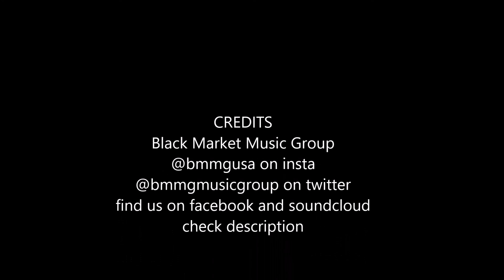J.I. -Swerving (Official Music Audio)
J.I. -Swerving (Official Music Audio) new artist

@BMMGUSA ON INSTA

Squad Waka Flocka Flame Remake Flockaveli Brick So Icy icey 1017 32 Ent Gucci Mane Oj Da Juiceman Soulja Boy Itsartnotacr1me Tay Don YTbEaTzZ Rick Ross BStrap305 Shawty Redd D.Rich music Muzic Hit YG Hootie Popa Smurf D4L Lo Young Jeezy Fl Studio Drumma Arabbmusik Drum Kit Instrumental Vybe Beats KE On The Track Runners Kane Beatz Justice League Trapaholics South Side New VSTPyroman Beatmaker YT Beatz On The Track Brick Squad Lex Luger Type Beat BSM BRICKSQUAD MONOPOLY NEW YUNG KADE EVERYDAY IS CHRISTAMS FEATURING ZONE6 SINISTER SOSA MO GUAP FETTI GANG 32 ENTERTAINMENT DJ JOEY TRAP MIXTAPE 808 VST SYNTH RAP TRAPPIN FREE DOWNLOAD r&b rap hip hop NiggaWhoDTrain itsArtNotAcrime JokaaMadeThisOnelil wayne hip hop barak obama chris brown rhianna awards grammy grammys dance Mr. Carter Feat. Jay-Z A Milli Got Money Feat. T-Pain Comfortable Feat. Babyface Dr. Carter Phone Home Tie My Hands Feat. Robin Thicke Mrs. Officer Feat. Bobby Valentino Let The Beat Build Shoot Me Down Feat. D. Smith Lollipop Feat. Static Major La La Feat. Brisco & Busta Rhymes Playing With Fire Feat. Betty Wrigh You Ain't Got Nuthin Feat. Juelz Santana & Fabolous Dontgetit 2pac tupac shakur 50 cent biggi diddy dmx mike tyson wwe Timbaland xzibit nelly eminem slim shady akon mario kanye west Lil Mama featuring Chris Brown T-Pain;Lil T-Pain Shawty Get Loose Rap Music Video Lil Mama g-slide gslide tour bus Lip Gloss hip machinima animation game movies news comedy gta grand theft auto videos funny hop dance rap soulja boy crank that huey kanye ciara 50cent rihanna Lil Mama Lip Gloss hiphop hip hop dance krump rap soulja boy crank that huey kanye fergie ciara 50cent rihanna beyonce Urban Music News Pop Rihanna Lil Mama Jay-Z Ne-Yo Good Girl Gone Bad l mama chris brown tpain t-pain shawty shorty get loose low flo rida with you kiss bet dance michael jackson Ludacris ft Young Jeezy - Grew Up A Screw Up Ludacris ft Young Jeezy - Grew Up A Screw Up (Chopped and Screwed) ludacris young jeezy grew screw sinxation chellorose Ludacris Feat Young Jeezy Ludacris Ft. Young Jeezy - Grew Up A Screw Up. Uncensored.a music video remastered by me grew up a screw up hope you enjoy ludacris youngjeezy grewupascarewup grew young jeezy luda chris brown shawty get loose t-pain lil' mama lil mama chris brown tpain t-pain shawty shorty get loose low flo rida with you kiss bet dance michael jackson Lil Mama featuring Chris Brown & T-Pain;Lil Mama featuring T-Pain & Chris Brown Shawty Get Loose (C) 2008 Zomba Recording, LLC Lil Mama featuring Chris Brown T-Pain;Lil T-Pain Shawty Get Loose Rap Music Video rick ross slip slide def jam boss tpain trilla march 11thRick Ross The Boss Hip Hop IDJ/Slip Slide Jonathan "JR" Rotem [Producer] Diane Martel [Video Director] Coleen Haynes Producer] Shelli Jury Music video by Rick Ross performing The Boss with Jonathan "JR" Rotem [Producer], Diane Martel [Video Director], Coleen Haynes [Video Producer], Shelli Jury [Video Producer] 2008 The Island Def Jam Music Group rick ross everyday i'm hustlin Music video by 2 Pistols performing She Got It: Original Version with J. Saunders, K. Crowe, E. Ortiz, T-Pain, A. Smith (C) 2008 Universal Republic Records, a division of UMG Recordings, Inc.Pistols She Got It Hip Hop Universal Motown Records Group J. Saunders K. Crowe E. Ortiz T-Pain A. Smith Music video by Rick Ross performing Push It: . with Benny Boom, Gina Leonard (C) 2006 The Island Def Jam Music Group Rick Ross Push It Hip Hop Slip 'N Slide Def Jam Benny Boom Gina Leonard Yes-R's verhaal over zijn stukgelopen relatie. De track is afkomstig van zijn album Zakenman II. Tegenspeelster in de clip is Emmy Award winnares Maryam Hassouni. FunX was Jay-Z - Blow The Whistle (EXCLUSIVE) !!!NEW!!! Hip-Hop Rap Jay-Z Blow The Whistle DeShawn Stevenson Diss Roc Boys Blue Magic American Gangster Kingdom Come 99 Problems Big pimpin Encore Remix The Blueprint Rocafella New Jay-Z diss to Deshawn Stevenson, aka "LeBron is Overrated" lebron james The Game Speaks On 50Cent/G-Unit, Best & Worst MCs & Movies Hip-Hop Rap The Game Speaks On